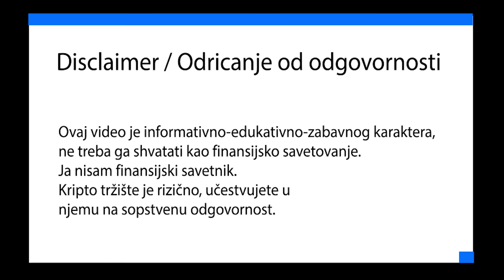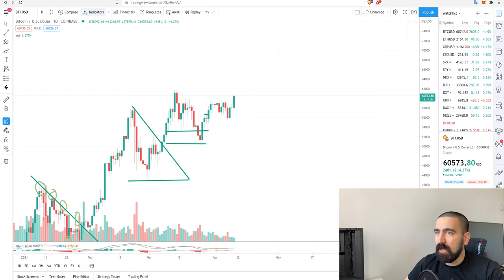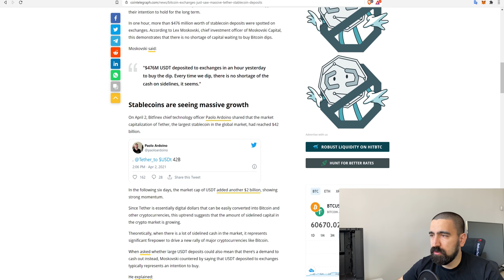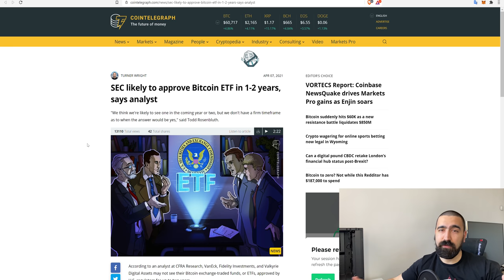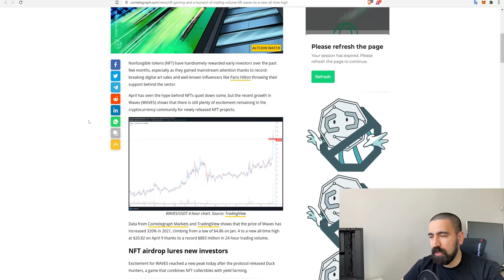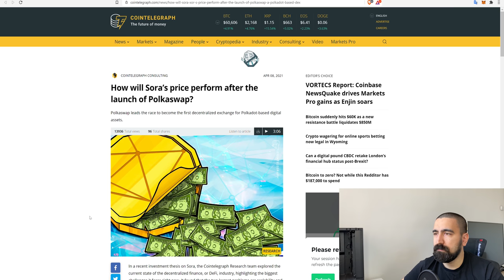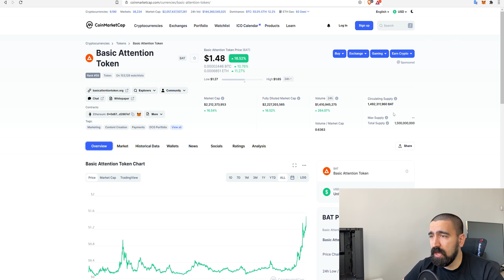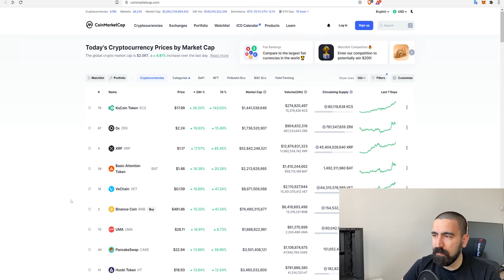BITCOIN PONOVO NA 60.000$ | Cryptoportfolio